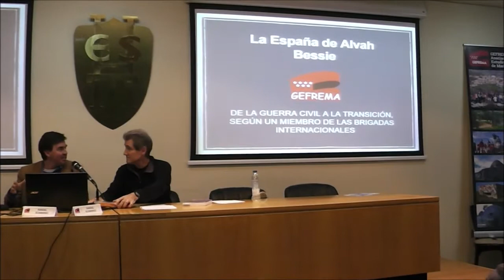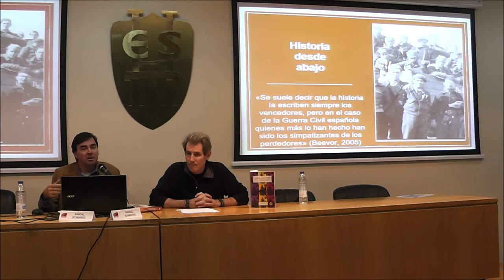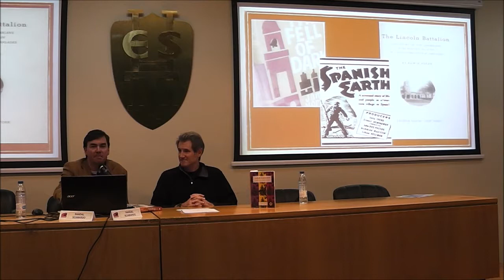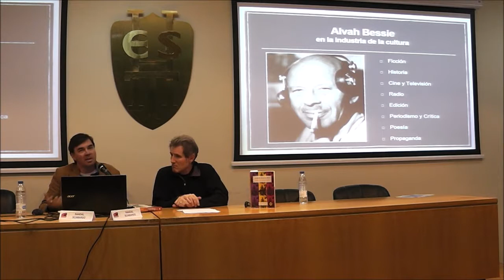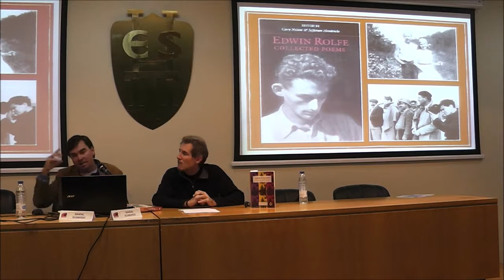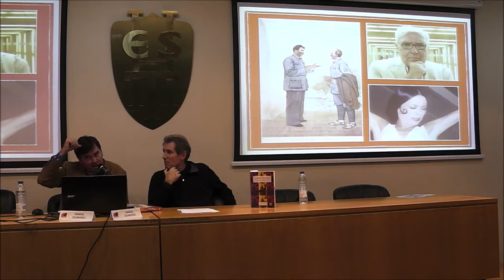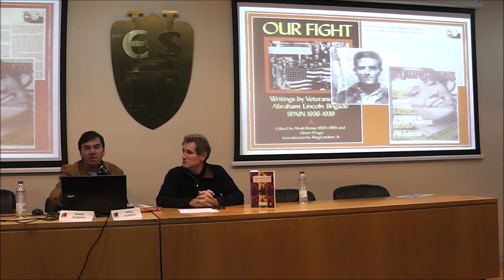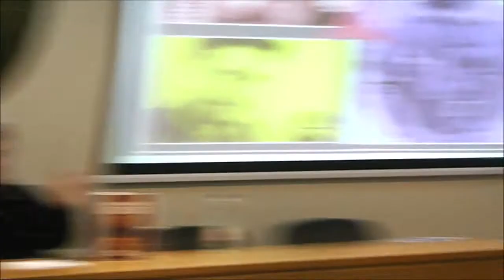LA ESPAÑA DE ALVAH BESSIE